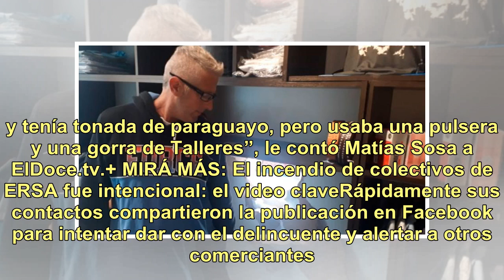Carlos Paz: pagó el día de gimnasio para robar, pero quedó escrachado en video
Llegó por la mañana y se hizo pasar por turista. Averiguó sobre las clases de boxeo y dijo que quería pagar por día porque se iba a quedar un tiempo en la villa serrana. A la siesta volvió y, en vez de entrenar, robó y escapó.El dueño del gimnasio, ubicado en plena zona céntrica de Carlos Paz, enfur...